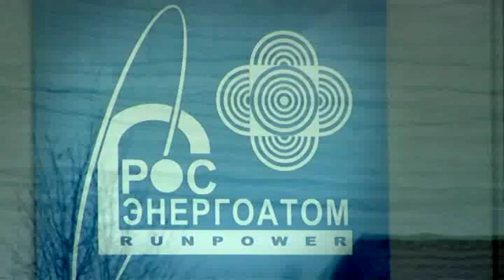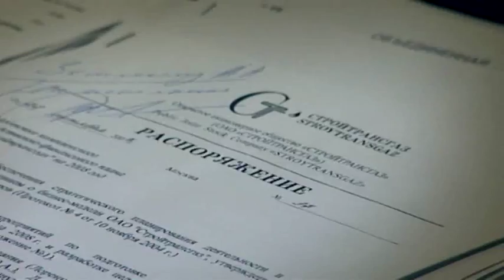Kalinin nuclear power plant, Russia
STG implements the project for the construction of the power distribution facilities of the Kalinin nuclear power plant.